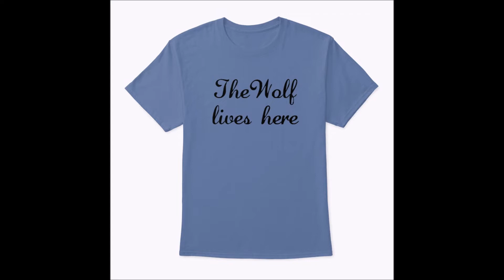Soup can boogie cardio 2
this channel is mainly to keep me working out , i dont know shite be safe lol this channel is for fun , no drama here please . not for kids pg 13 ,random stuff